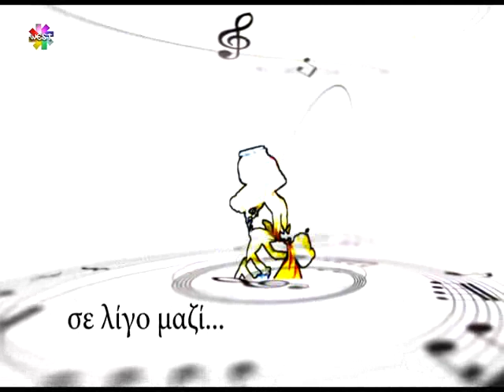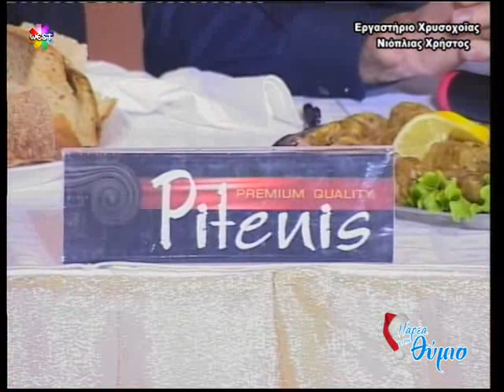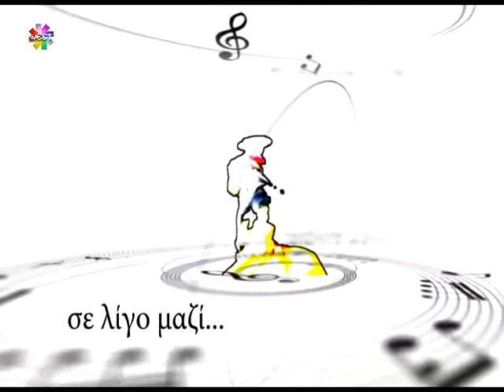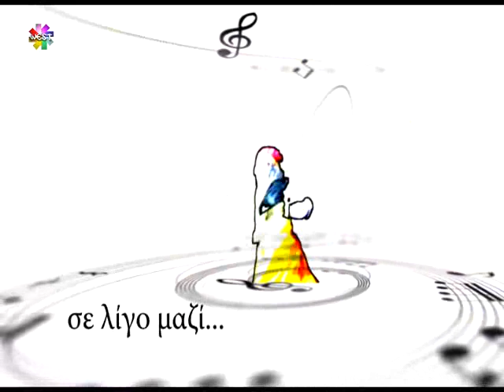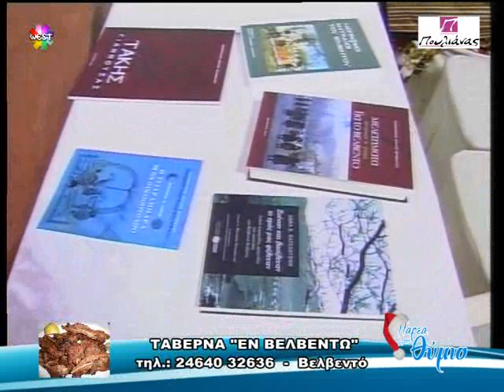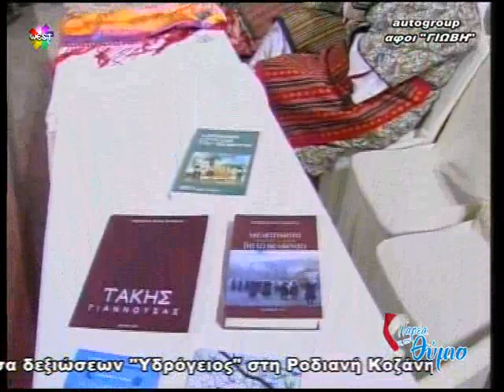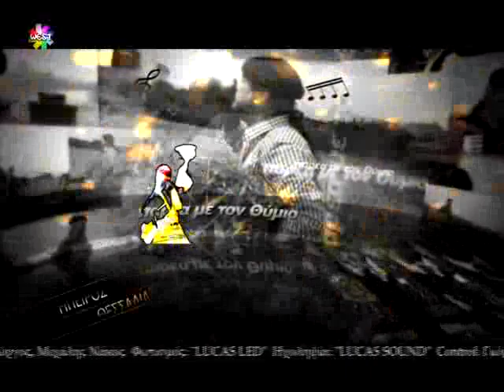Παρέα με τον Θύμιο-Μορφωτικός όμιλος Βελβεντού ¨Ο ΠΙΕΡΟΣ ¨